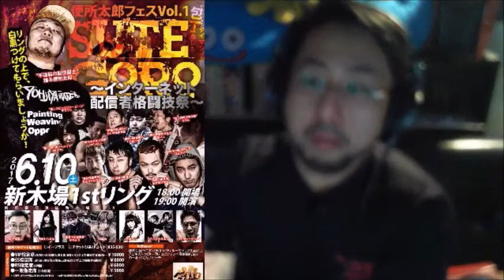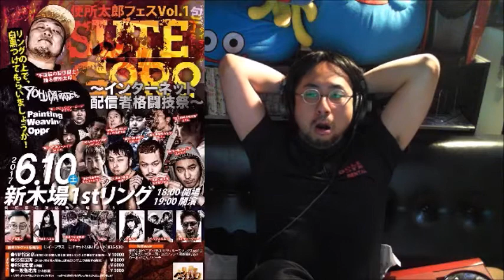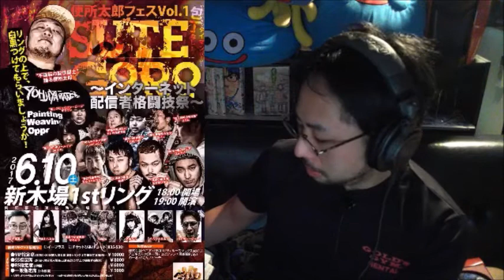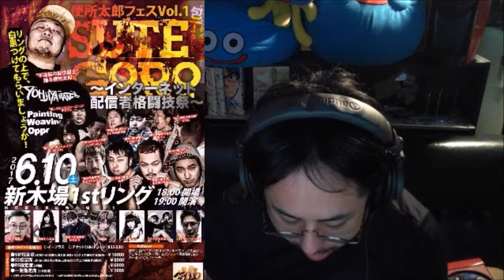格闘技について